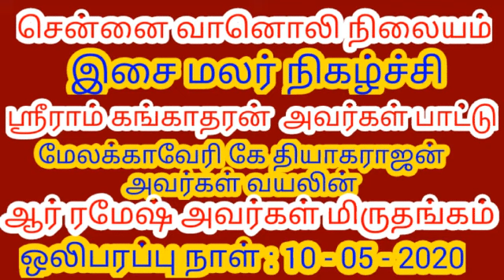CARNATIC MUSIC || ALL INDIA RADIO || KADIGHACHALAM TV